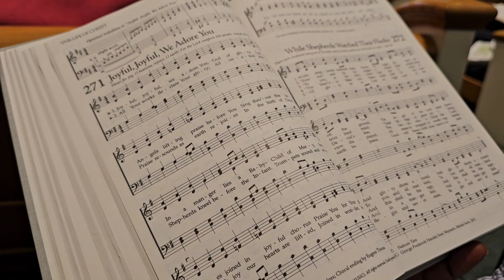VLOGMAS DAY 24 | GRWM| CHURCH| CLEAN WITH ME | CHRISTMAS EVE | IAMJUSTGEORGIAK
IN MY HOME

MY FAVORITE WIGS + HAIR CARE

A NURSE MUST HAVE

Embrace your femininity

I might get a little commission if you use the links . You won't be charged any more! I sincerely appreciate your support, which enables me to keep creating videos for you guys.